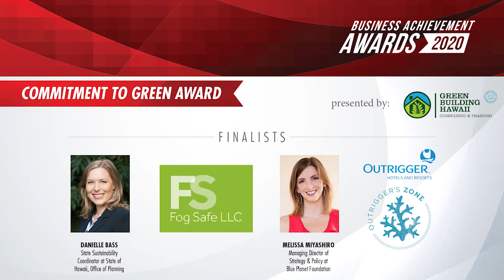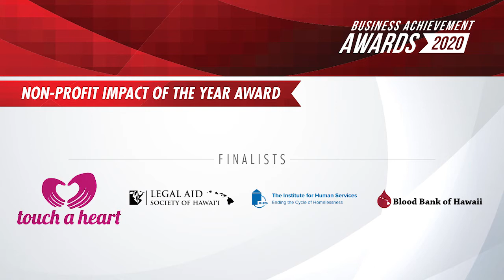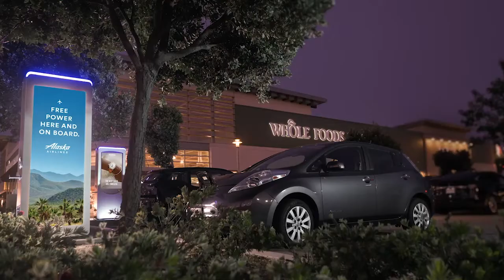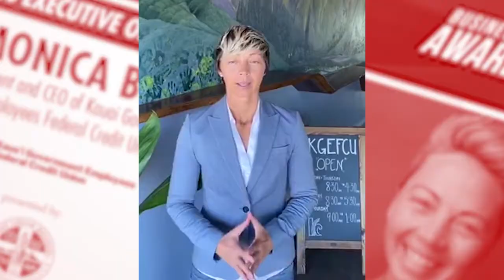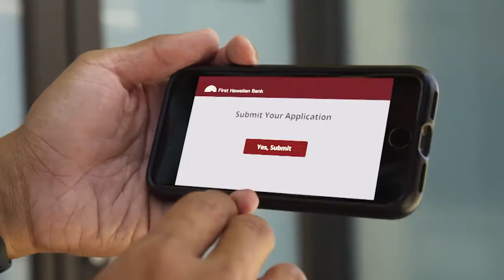Pacific Edge Magazine Business Achievement Awards Gala 2020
Pacific Edge Magazine is pleased to celebrate its 15th Anniversary and present its 10th Annual Business Achievement Awards held on Nov. 12 on KHON2. From healthcare leaders to business executives to this year’s best new business, Pacific Edge could not be more proud of this year's finalists and winners. These incredible businesses and individuals make up the backbone of our island community, and they have made Hawai‘i into the extraordinary place it is today. Relive the excitement of the night and watch the gala anytime from anywhere!